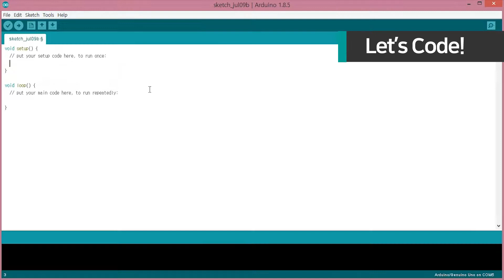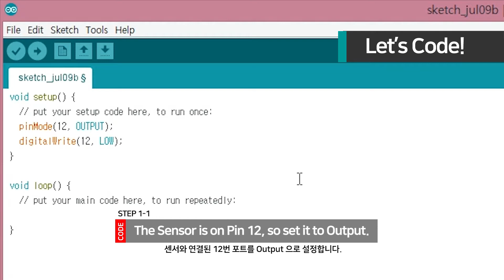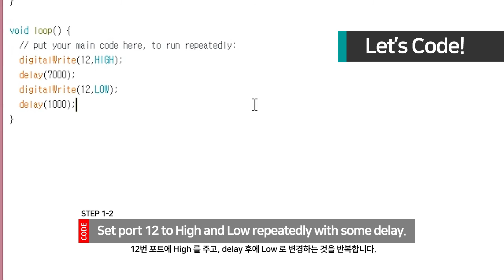Arduino Basic #007 : Color Flash Control (아두이노, 37센서 영상강좌)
아두이노, 아두이노 센서, 아두이노 프로젝트